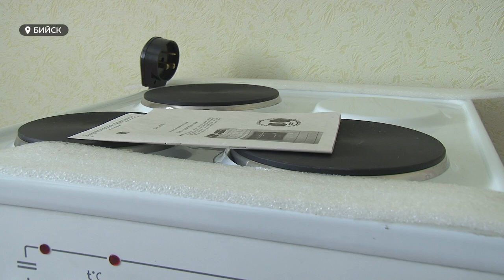Замгенпрокурора России и губернатор края провели личный прием жителей в Бийске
Жителей волновал вопрос о ремонте коммунального моста, образовательных учреждений. В ходе встречи детям-сиротам вручили ключи от новых квартир и сертификаты на приобретение жилья.